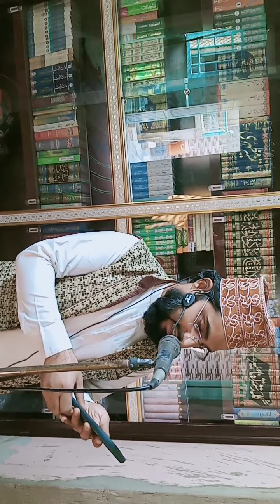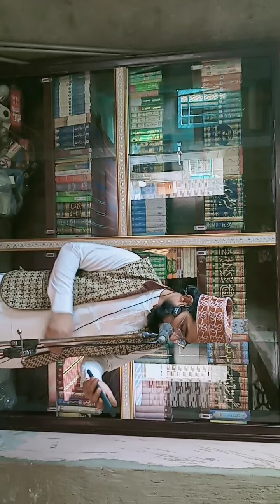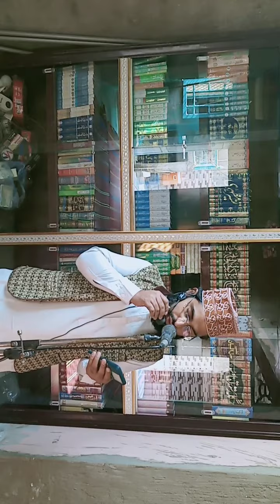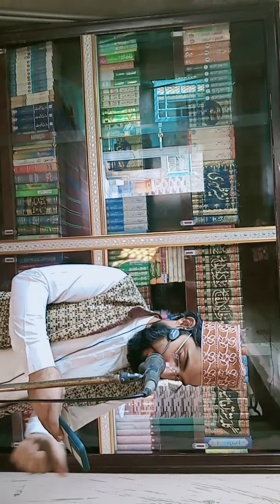Shafique Ali Qadri Sindhi piyari Naat Suhna Nabi Sardar سڻا نبي سردار تنهنجي درڙي تي MashaAllah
Masha Allah Sindhi Piyari Naat
Shafique ali Qadri Karmi Shafiq

Muhammad Imran Tahri Mahessar